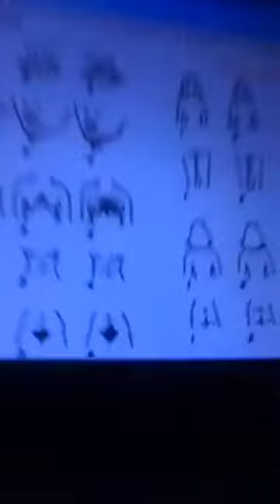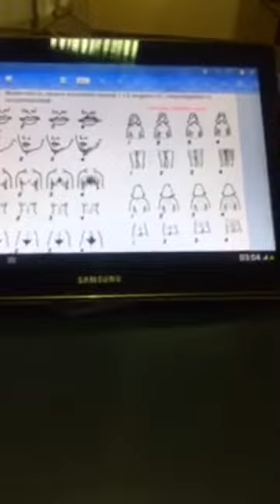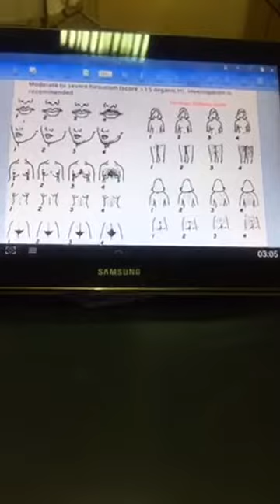Dr Mostafa Ghoneim -- Hirsutism -- 01-08-2017